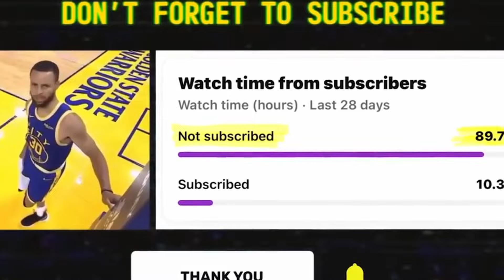ANTHONY DAVIS RESPONDE a la NBA! NIKOLA JOKIC ES la CLAVE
Te cuento lo que ha pasado con Anthony Davis, quien tras conocer los finalistas para ser el mejor defensa de la liga, ha querido mandar un mensaje a la NBA que deberá demostrar contra Nikola Jokic.